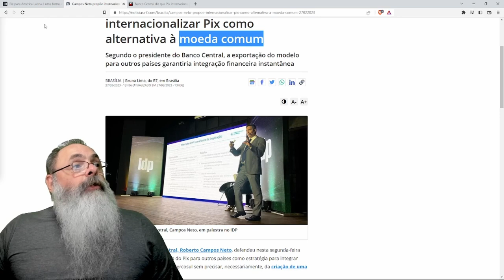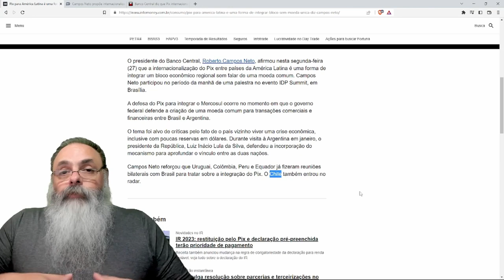CAMPOS NETO sugere PIX da AMÉRICA LATINA ao INVÉS de MOEDA ÚNICA, mas será que FUNCIONARIA?